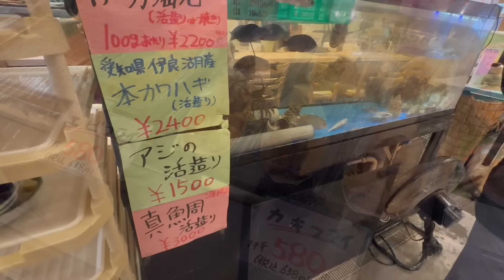【初公開】愛知県蒲郡市の隠れた鮮魚売り場『魚太郎』店内潜入調査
『一色さかな村』の動画を毎週土曜日18:00頃に
投稿させて頂いてます!!

僕の動画では
日本一『魚市場』に特化した動画を配信してます!!

このチャンネルを通じて
『魚市場』『朝市』の魅力を沢山の方に知っていただけるように今後も全力で配信していきます!!🔥

今後も、皆様に少しでも為になるような動画をいち早く投稿していきますので

【プロフィール】
愛知県在住 1993年9月28日

お魚捌きを趣味で始めたのから始まり..
自ら市場で毎週お魚を仕入れる日々をしているうちに、もっと市場の魅力を沢山の人と共有したいとの想いで、2020年頃からYoutubeを始めました！！

僕のチャンネルは、全国魅力ある市場を
日本一詳しく配信していくチャンネルです!!🐟

これからも本気で市場のワクワクを動画を通じて